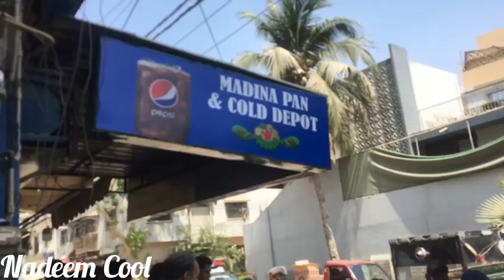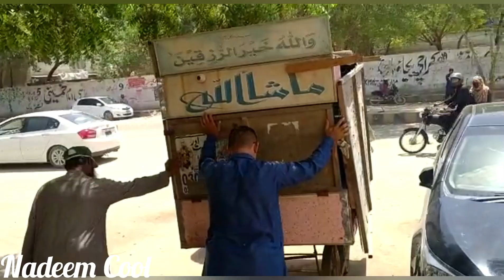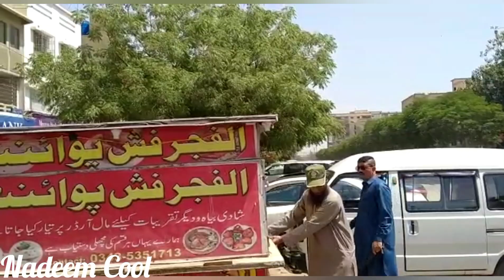KMC Anti Encroachment Drive At Shah Faisal Colony Karachi.